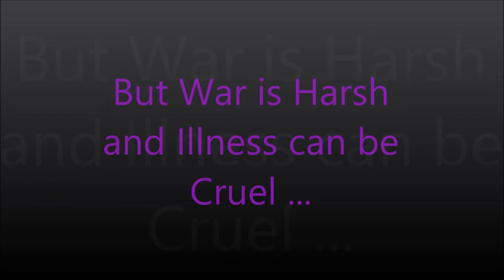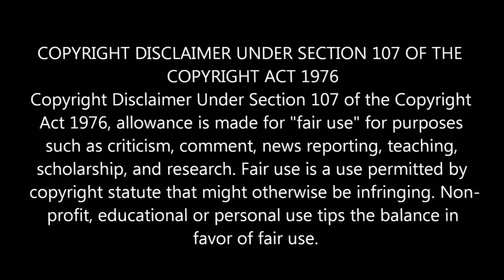'Steadfast' Fan Extended Teaser Cast Focus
Fan teaser of the movie featured in the novel trilogy 'Character Bleed' by K L Noone.  My first time using video and audio clips instead of a music and photo slideshow.  I hope you like!  And check out (and read) the trilogy - it's amazing.  As are all her stories - you can find them either on Amazon or/and on JMS Books website. Below are clips and music used:

Video Clips:
Simpson clips from Horatio Hornblower with Ioan Gruffudd
Amazing Grace 2006 Trailer
A More Perfect Union 1989 Movie Trailer
Belle 2013 Trailer
Pride and Prejudice Colin Firth Trailer
Master & Commander Trailer
Stephen Black clips from 'Jonathan Strange and Mr. Norrell' Tv